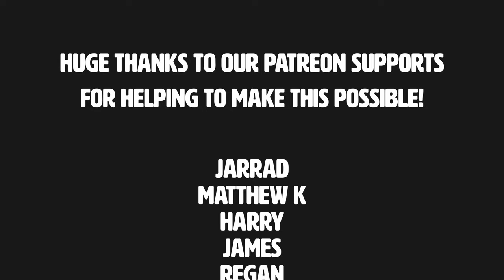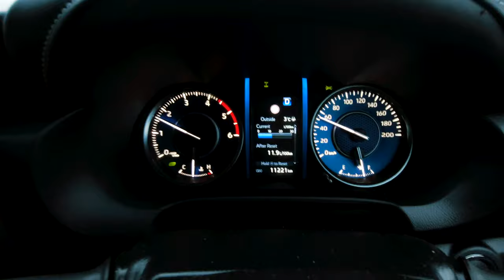Big River, Lake Tennyson, Camping in -8 degrees 🥶 New Zealand 4WD winter road trip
In this two part series we explore the South Island in winter - challenged by the weather, things don't quite go to plan - but that's part of the fun!

Part two takes us up to the old Big River gold mine before heading across Lewis Pass and out towards Lake Tennyson for a freezing night.

For all the tracks we went to in this video + a heap more, checkout Overland Navigator

Overland Navigator - find awesome places to explore!

Our friends

00:00 Last time
00:31 Big River
02:45 Big River township
06:39 Lewis Pass
07:19 St James Conservation Area
09:00 Lake Tennyson
10:35 Frozen morning
13:33 Jollies Pass Road
14:06 Outro
16:20 Photos